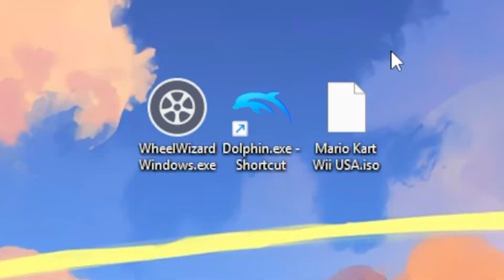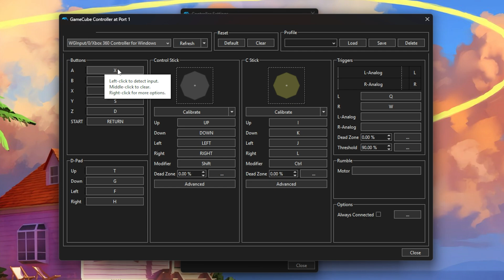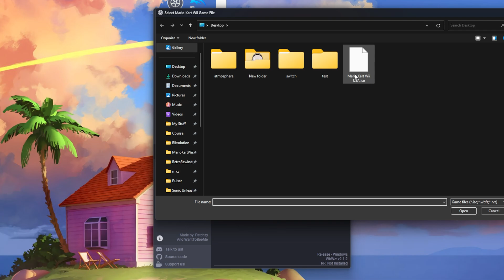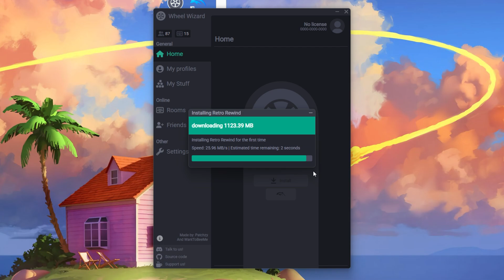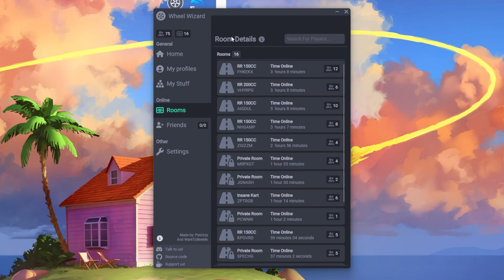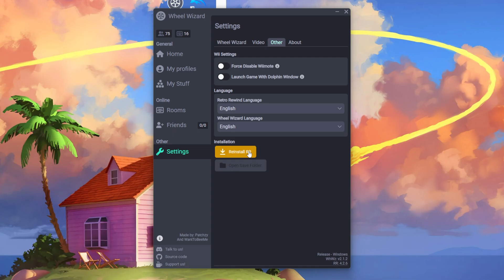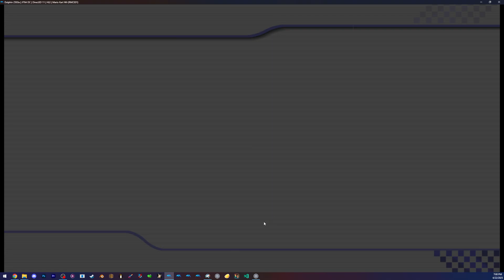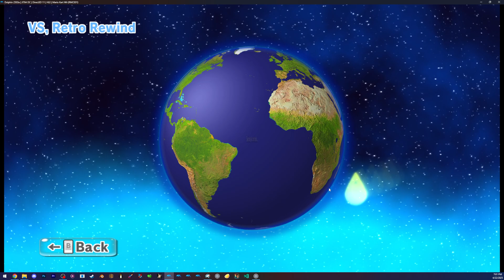How to INSTALL Mario Kart Wii Retro Rewind on PC!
If you need any further questions, please be sure to ask in the comments below, or if you want an answer more quickly, be sure to join the Retro Rewind Discord server and go into the tech support channel

Note: You will need to provide your own game files!